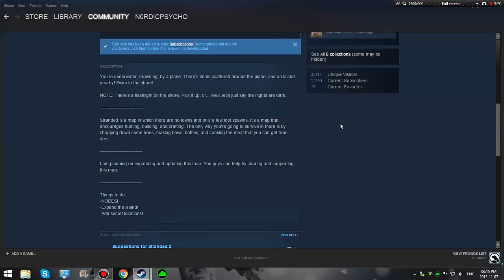STRANDED! - Unturned Mod Review